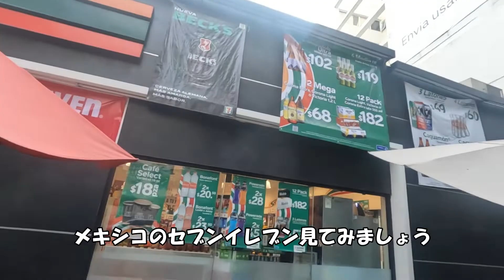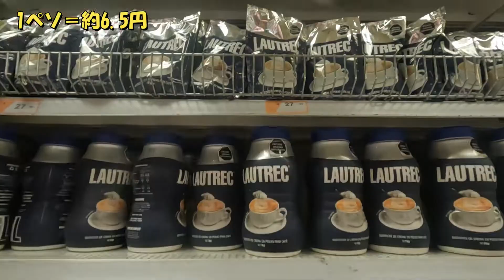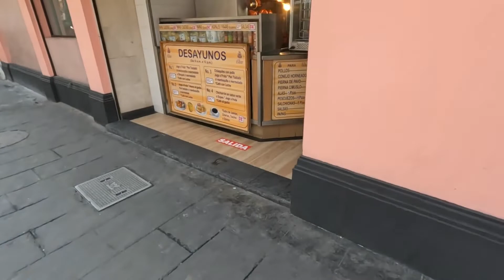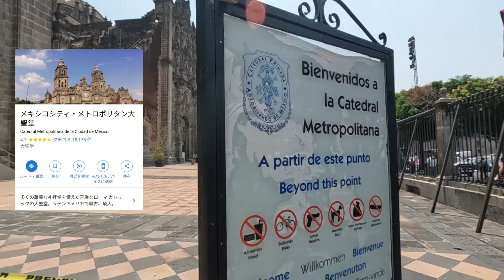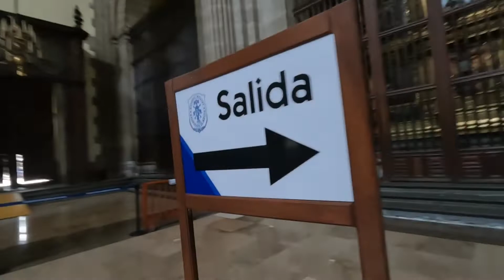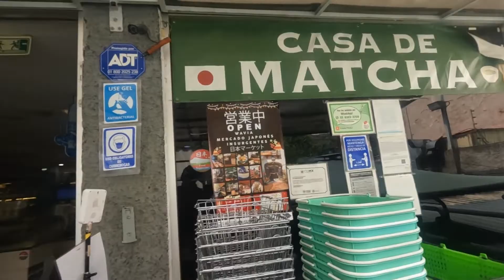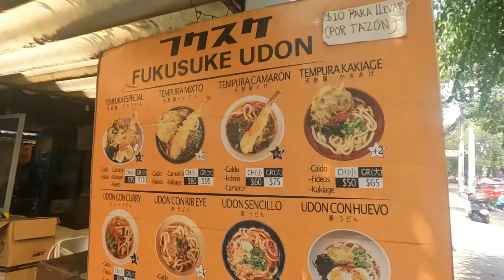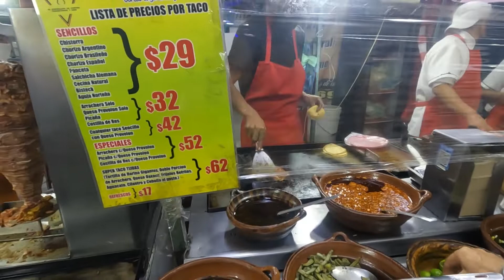【メキシコシティー🌮】中南米・南米旅スタート✌チャンネル登録よろしくお願いします！！！！メキシコ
最新情報☟